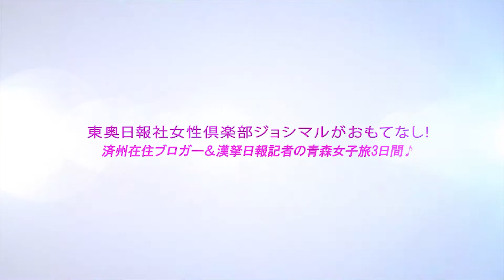【韓国・済州 あおもり女子旅】五所川原市 「津軽金山焼」陶芸体験 고쇼가와라시 「쓰가루가나야마야키」 도예 체험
津軽の土の風合いを生かした「津軽金山焼」では、陶芸を体験しました。韓国の土焼き、甕器（オンギ）にも似た、土の特色を生かした陶器ということもあり、ブロガーのみなさんは興味津々です。津軽金山焼の陶芸家・野呂理紗子さんの案内で火入れ前の作品や、登り窯の作業を見学した後、作品づくりに挑戦しました。最初はおそるおそる土に触れていましたが、すぐにコツをつかんだようで、夢中で格闘。おちょこや茶わんなど、好みの作品を仕上げていました。

쓰가루의 흙의 감촉을 살린 「쓰가루가나야마야키」에서는 도예를 체험했습니다. 한국의 흙으로만 빚어낸 질 그릇, 옹기와 비슷하게 흙의 특색을 살린 도자기입니다. 블로거 여러분은 호기심에 가득 차 있습니다. 쓰가루가나야마야키의 도예가 노로 리사코 씨의 안내로 가마에서 굽기 전 작품과 가마에서의 작업을 견학 한 후 작품 만들기에 도전했습니다. 처음에는 조심조심 흙을 만지고 있었지만 곧 요령을 터득하여 작업에 몰두. 작은 술잔이나 그릇 등 좋아하는 작품으로 마무리했습니다.